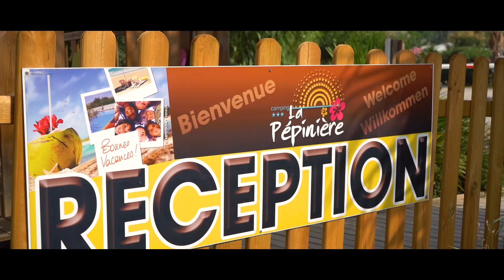Camping la Pépinière, Grau d'Agde - Trailer HeroDrone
Une présentation vidéo du Camping de la Pepinière au Grau d'Agde.